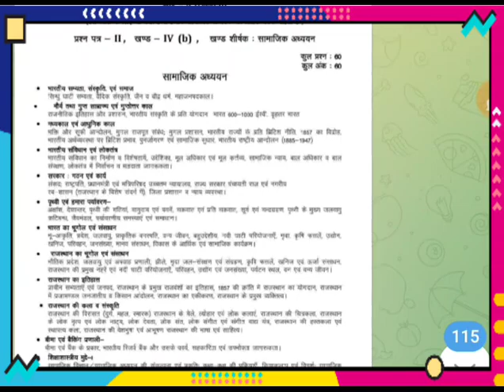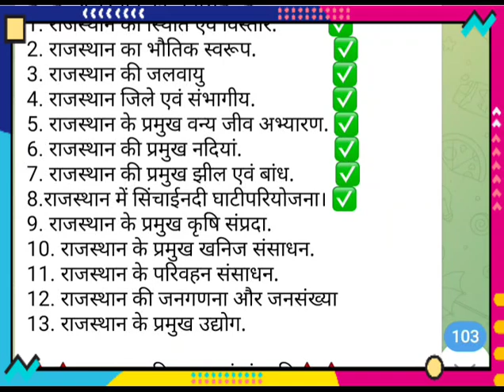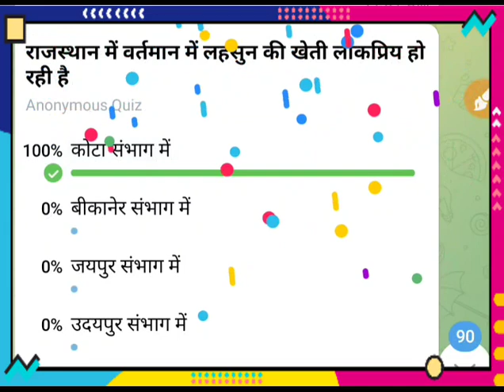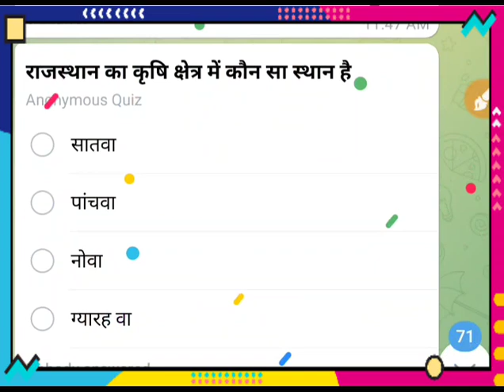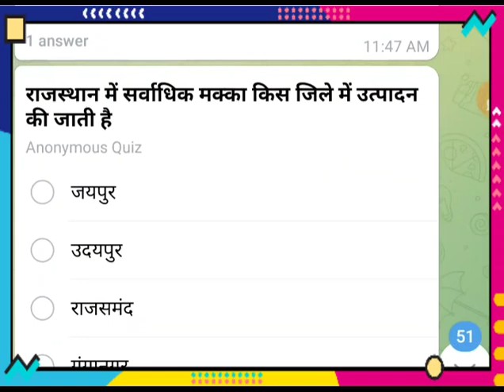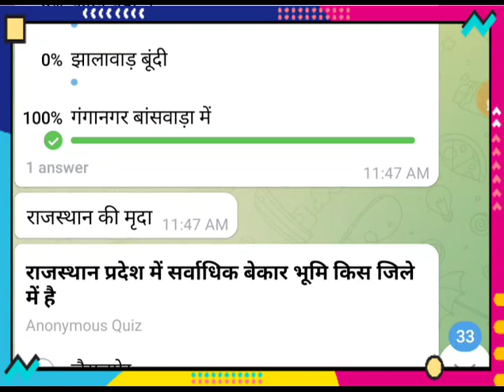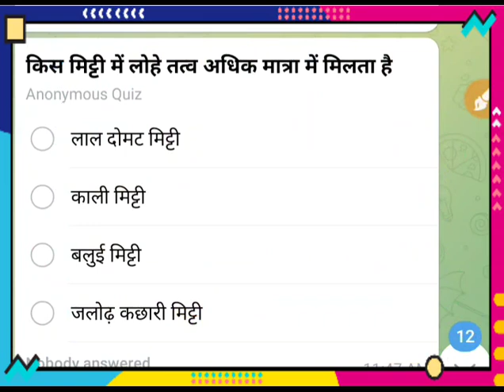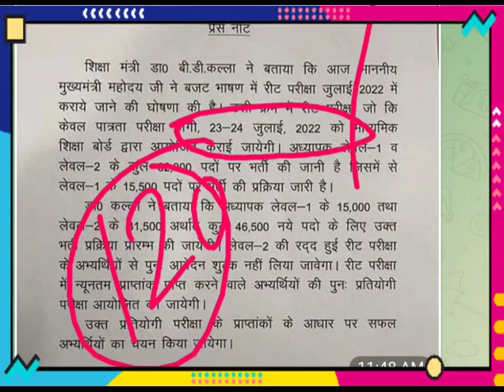reet bharti 2022,reet latest news today reet exam date 2022, reet exam 2022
रीट के सभी अभ्यार्थियों के लिए फ्री एप्प लिंक नीचे दे रखे हैं अपना पूरा कोर्स कवर कर सकते हो आपके अपने ऐप के माध्यम से

Reet syllabus 2022 reet bharti paper 2022 reet exam paper

reet bharti 2022,reet latest news today reet exam date 20222 reet 2022

Reet news today //Reet exam date @ Reet latest news today

reet news today Reet exam model test paper 2022 reet latest news today